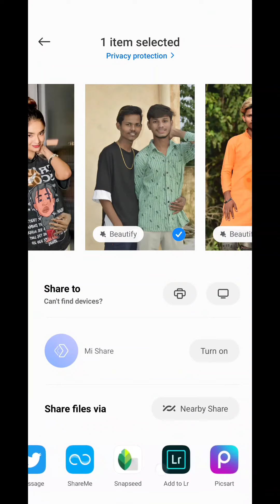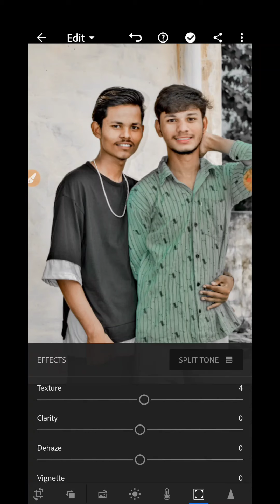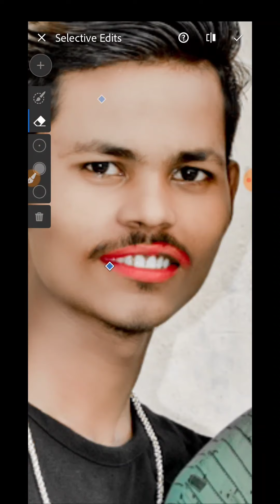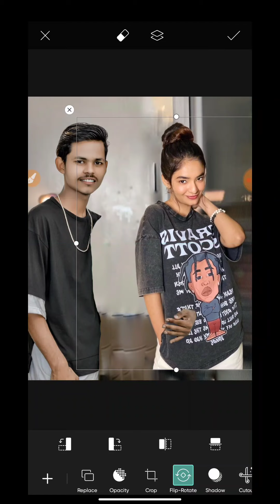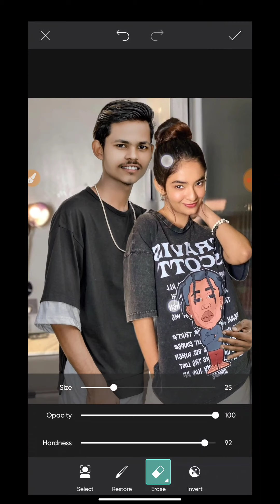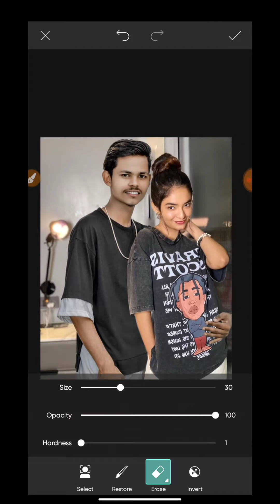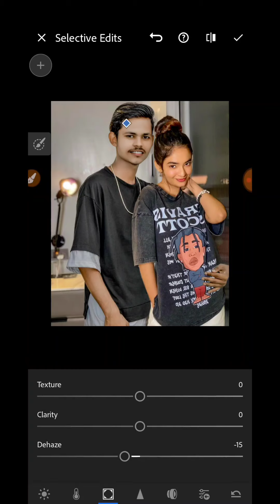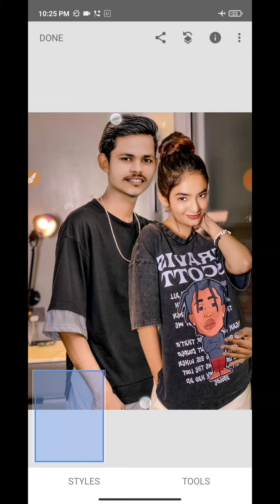Trending🔥Instagram Viral Pose With❤️Anushka Sen || New Concept Photo Editing PicsArt || Alone Design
2) Background erase Video link ▶https://